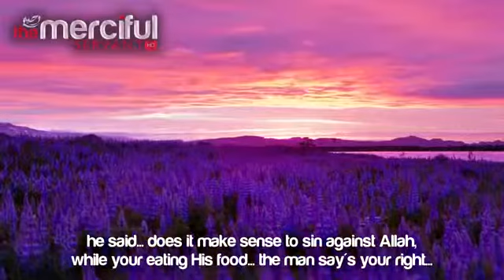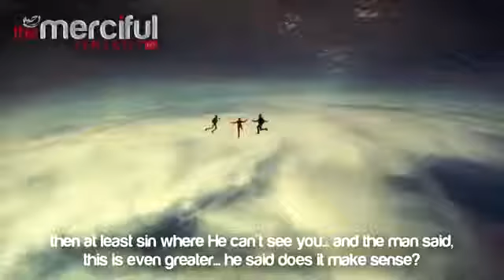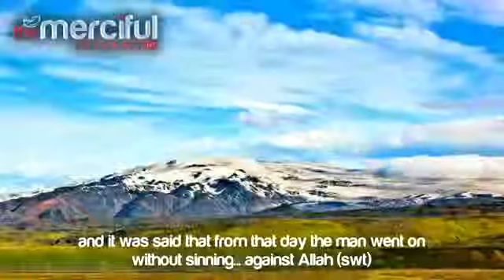A Reminder For All Sinners